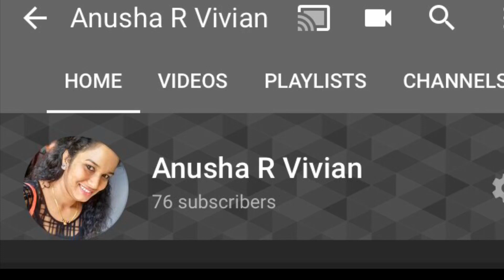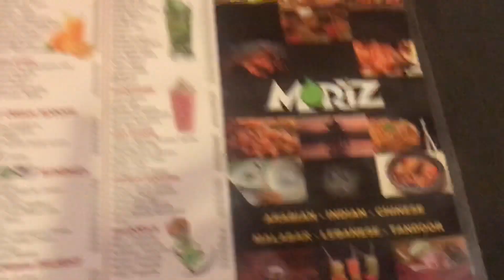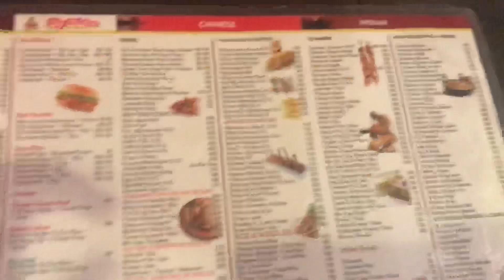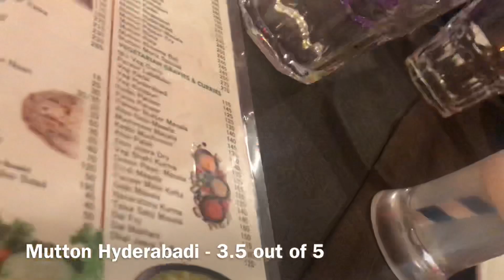My first vlog #1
Moriz restaurant,Brookfield,first ever vlog,dinner